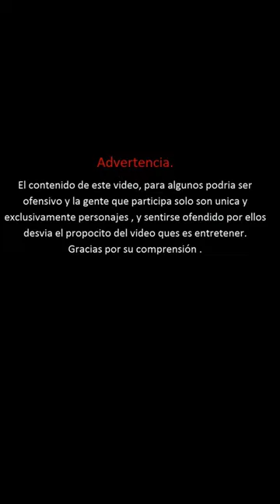Mi barrio por la noche alas 3 am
Mi barrio por la noches no dejan dormir